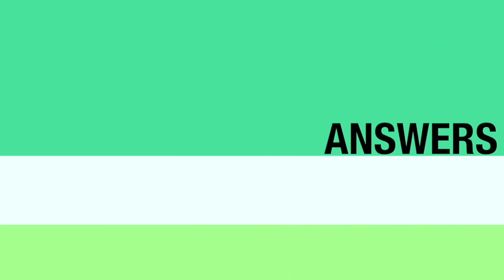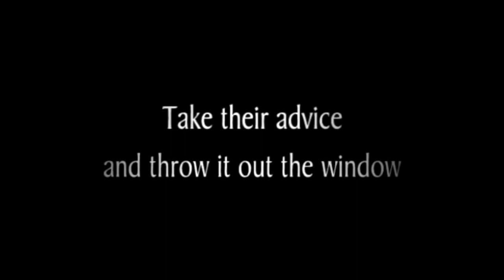MEET THE CANDIDATES-Dylan Liuna